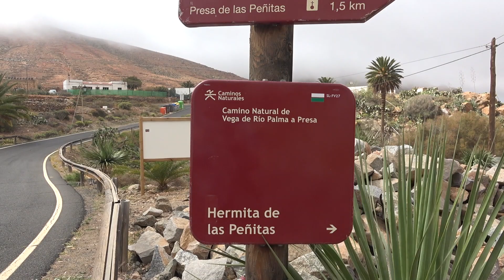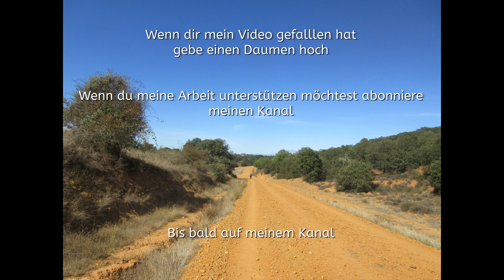Furteventura Penitas Schlucht Betancuria - Puerta del Rosario - Lost Place Corralejo